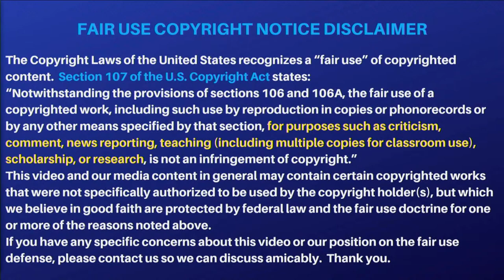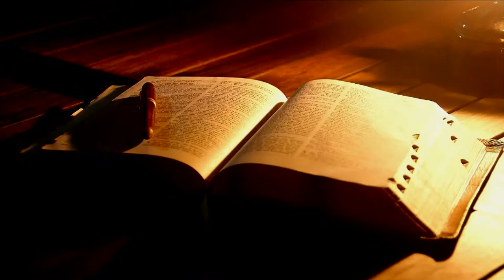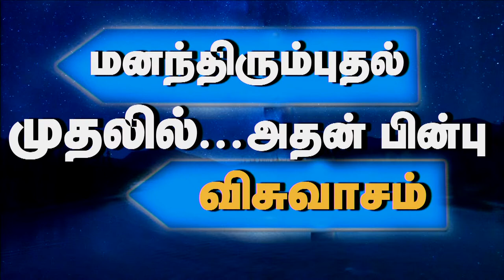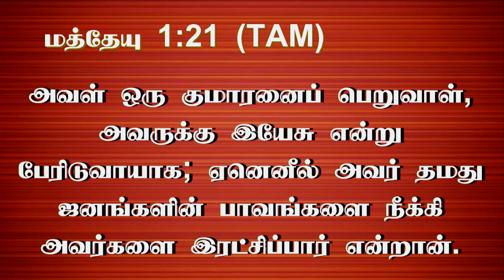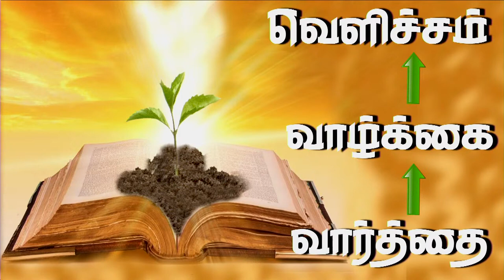24th May 2023 - Wednesday